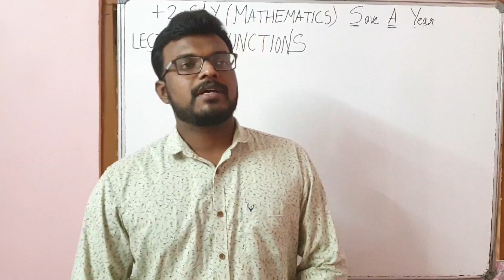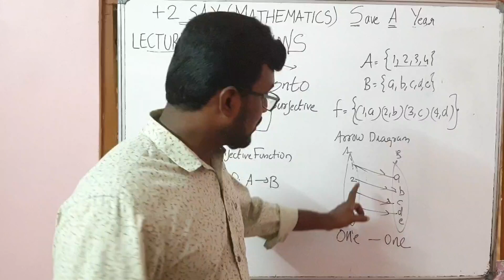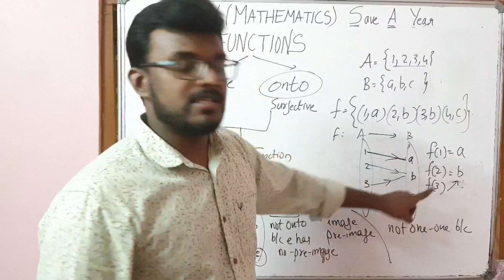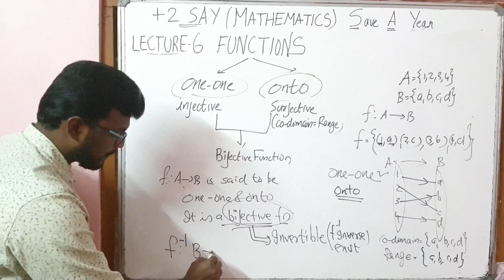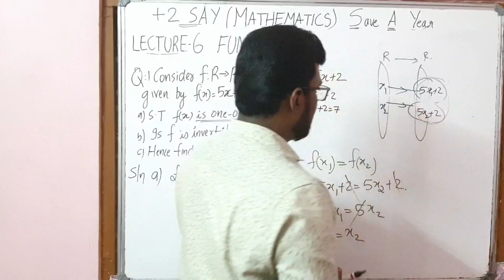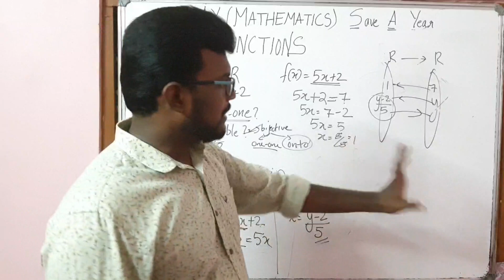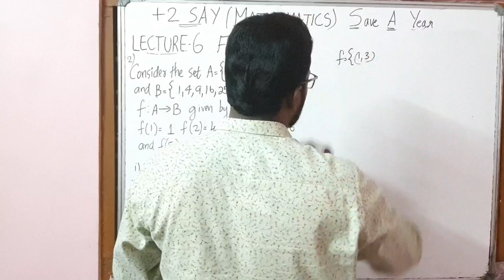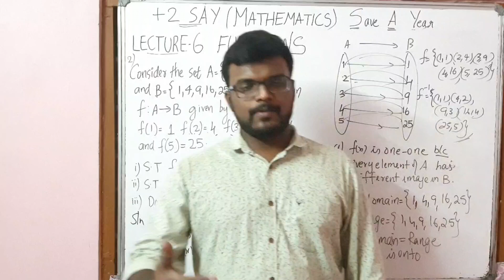PLUS TWO SAY-2020||FUNCTIONS||LECTURE-6|| Prof:Joseph Chandy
Module:+2 SAY EXAM COACHING
Save A Year
* All portions covered in a simple way
*Sure Questions
*Any Time Support

 മാതാപിതാകളുടേയും കുട്ടികളുടെയും ശ്രദ്ധക്ക് ഇപ്പോഴത്തെ സാഹചര്യത്തിൽ ഏറ്റവും അനുയോജ്യമായ പഠനരീതി. ഇനിയും വെറുതെ ഇരുന്ന് സമയം കളയണോ...? വാർഷിക പരീക്ഷകൾക്ക് ശേഷം ആരംഭിക്കുന്ന ബാച്ചുകളിലേക്ക് ഇപ്പോൾ തന്നെ അഡ്മിഷൻ ഉറപ്പ് വരുത്തുക.

 - Individual Attention
- Test Series & Evaluation
- Exam Paper Focus & Concept Building
- 100% Target In Every Subjects - Experienced Faculty
-No. 1 Online Coaching Facility
 9,10th ട്യൂഷൻ (CBSE, ICSE, സ്റ്റേറ്റ് സിലബസ് ) +1, +2 ട്യൂഷൻ (CBSE, ISC, സ്റ്റേറ്റ് സിലബസ് ) NEET കോച്ചിങ് JEE കോച്ചിങ് ഫൗണ്ടേഷൻ കോഴ്സ് (പത്താം ക്ലാസ്സുകാർക്ക് ) ക്രാഷ് കോഴ്സ് (+2 ക്കാർക്ക് ) റിപീറ്റേർസ് ബാച്ച് എന്നിവയെല്ലാം ഇനി ലൈവ് ഓൺലൈൻ ക്ലാസ്സുകളായി നിങ്ങൾക്ക് മുന്നിലെത്തുന്നു. വിദ്യാർത്ഥികളുടെ സമയത്തിനനുസരിച്ച് ക്ലാസ്സുകൾ ക്രമീകരിക്കുന്നു. കൂടാതെ ഫലപ്രദമായ സ്റ്റഡി മെറ്റീരിയലുകൾ വിദ്യാർത്ഥികൾക്ക് ലഭ്യമാണ്. കുറഞ്ഞ സമയം കൊണ്ട് പരിശീലനം നടത്തി വിജയിക്കാം. ഇനി പഠനം ഒരുതരത്തിലും മുടങ്ങില്ല.

M&C STUDY CENTRE Branches: Kumarakom, Ambakuzhy,Pala , Kottayam,Panackapalam

ഓൺലൈൻ ക്ലാസ്സുകൾക്ക് പങ്കെടുക്കാൻ സാധിക്കാത്ത കുട്ടികൾക്ക് നെറ്റ് വർക്കും അതുപോലെ സ്മാർട് ഫോണും മറ്റും ഇല്ലാത്ത കുട്ടികൾക്ക് ഗവ. നിർദ്ദേശപ്രകാരം offline ക്ലാസ്സുകൾ ക്രമീകരിക്കുന്നതാണ്

 എന്ന്,
ഡയറക്ടർ